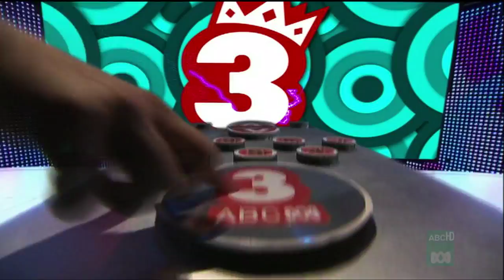ABC3 launch 2009 - Countdown to 3 - ABC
The launch of ABC3 is the ABC TV's dedicated new channel since 2009 is Countdown to 3.